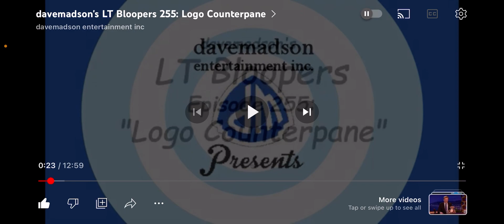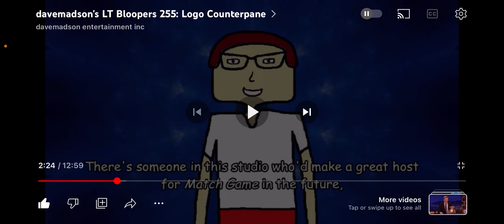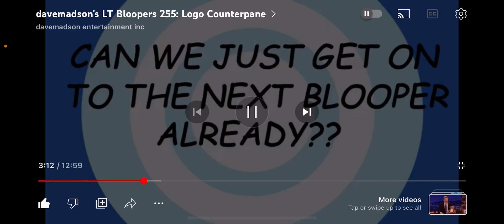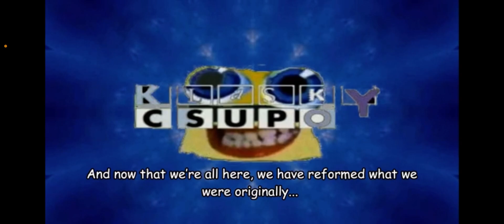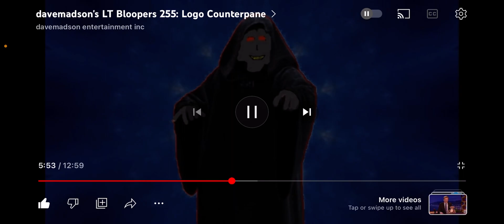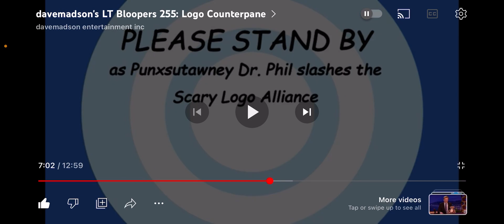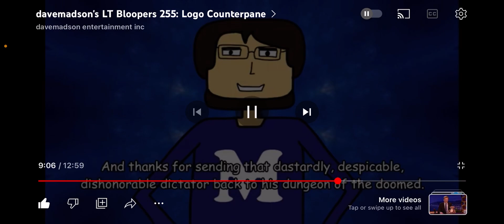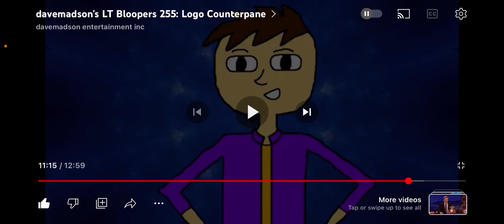davemadson’s LTB 255: Logo Counterpane (Reaction)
😀 well well well, back on track with more reaction vids once again, right at the beginning of august!